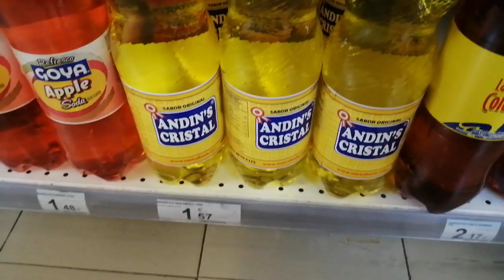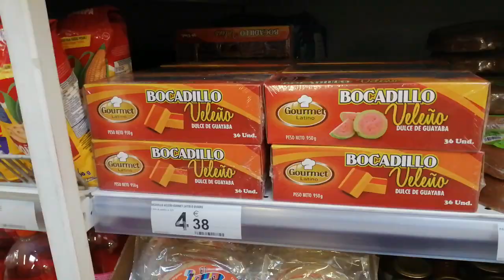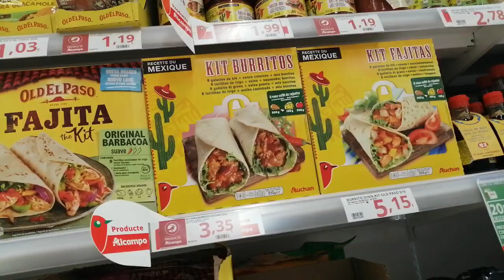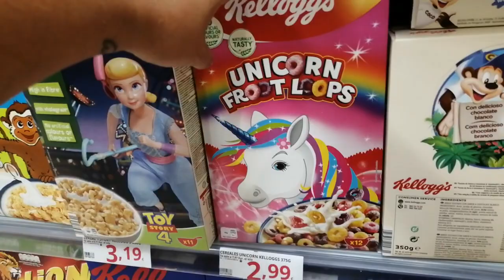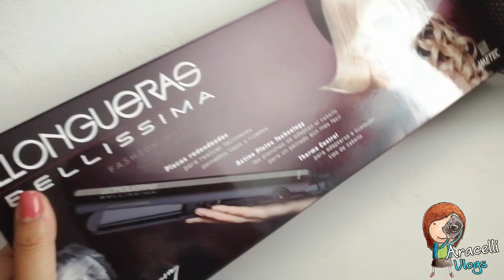SOLTERONA PARA TODA LA VIDA - Aracelli Vlogs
hola hola!!

Muchas gracias por todo tu apoyo, ya somos 33K !!!